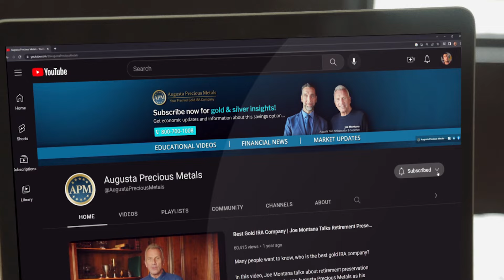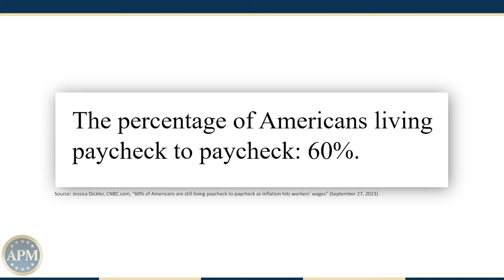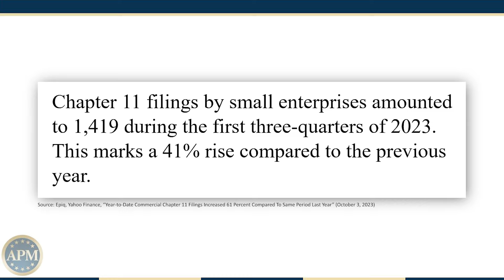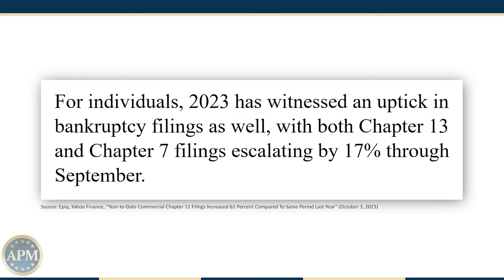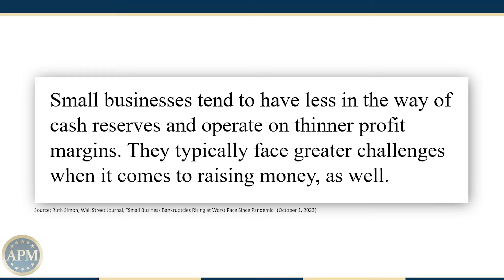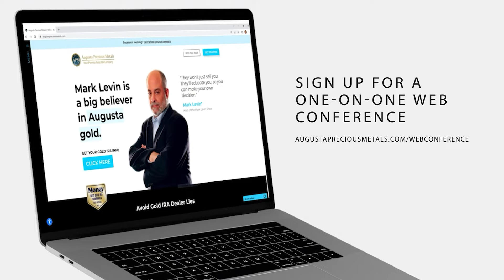Unveiling the Hidden Economic Crisis & Unseen US Economic Ripples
Peeling back the curtain on the unspoken economic realities within the U.S amidst the chaos in the Middle East, this video reveals a closer look at statistics often neglected by mainstream narratives, and explores how small businesses and individuals are weathering the storm.